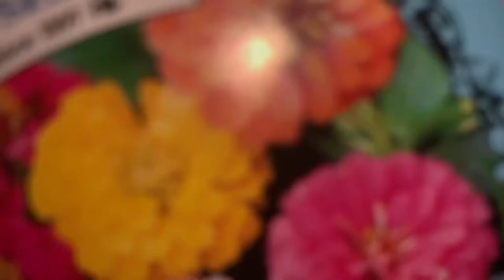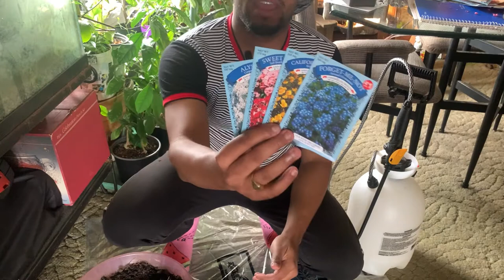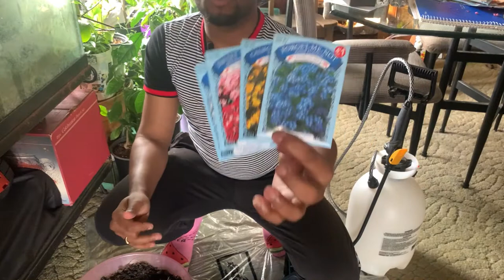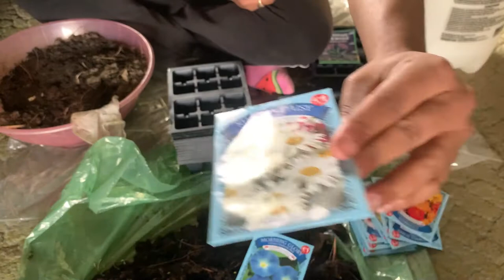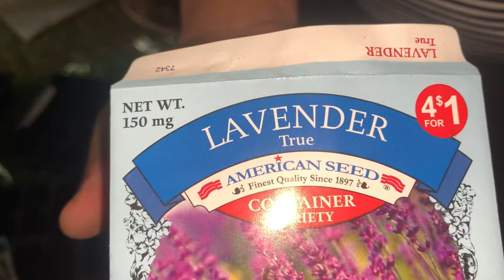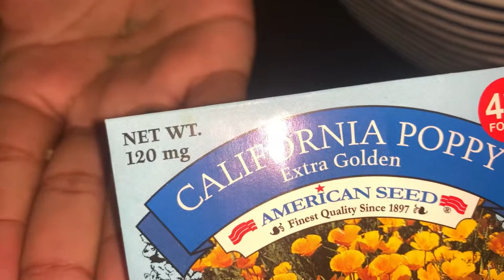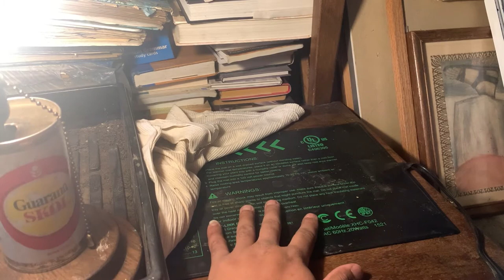A germinar flores, semillas dollar tree/ Flower seeds from dollar tree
En el dia de hoy quiero empezar a cultivar una de las partes mas hermosas del huerto, que es la parte que nos traeran a nuestros amiguitos polinizadores, los que hacen la parte mas importante en la huerta, hoy vamos a germinar nuestras semillas de flores para asi darle hogar a nuestros insectos beneficiosos y crear habitat sustentable para ellos, las flores que tengo aqui las compre en el dollar tree